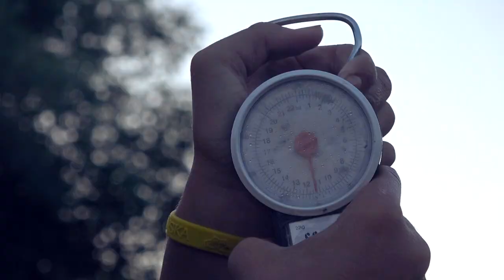Rybáři na Bahňáku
Vítězná Kocléřov